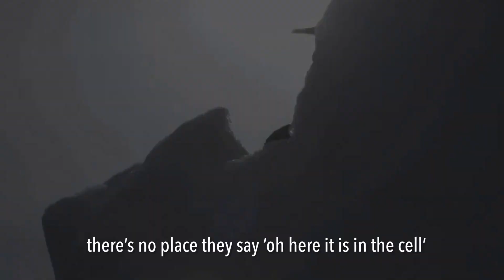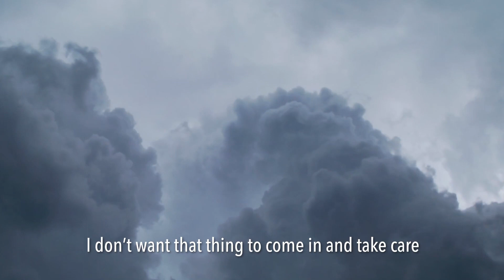Dr Bruce Lipton - The Chemistry of Love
Can love really make us healthier? Dr. Bruce Lipton gives a powerful insight.